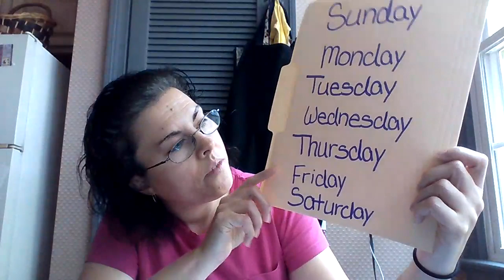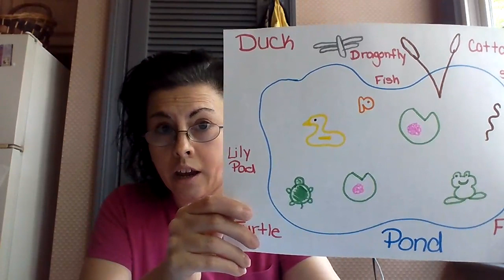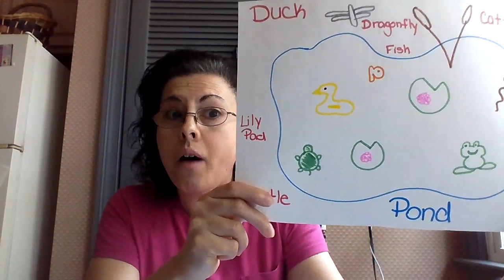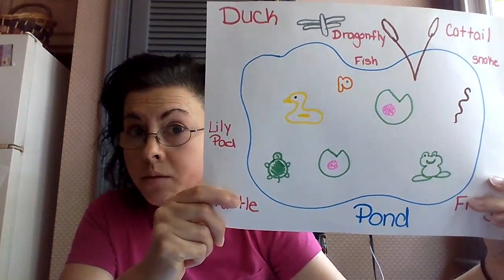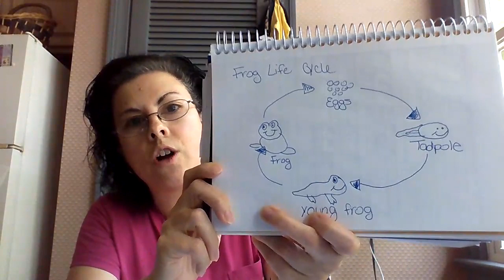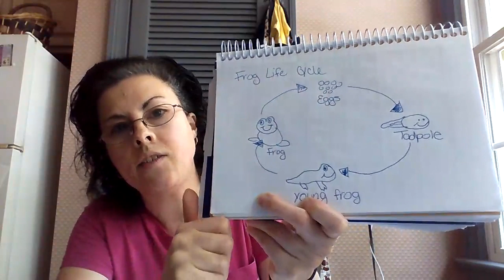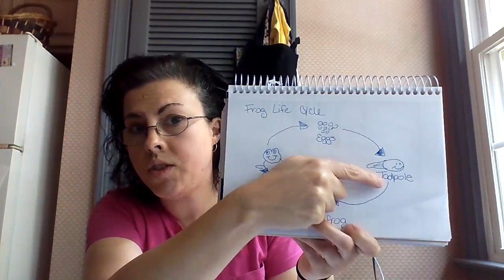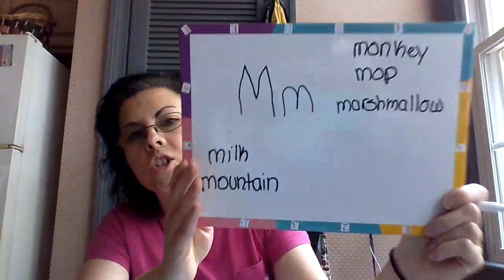Literacy Lesson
life cycle of a frog